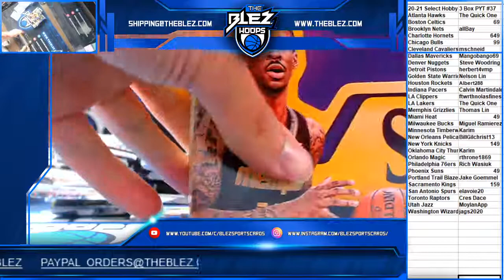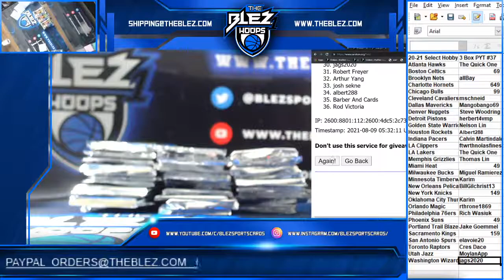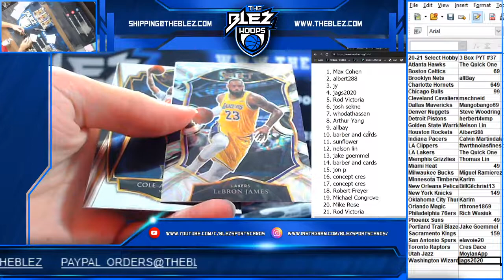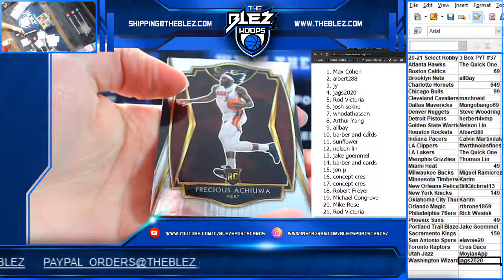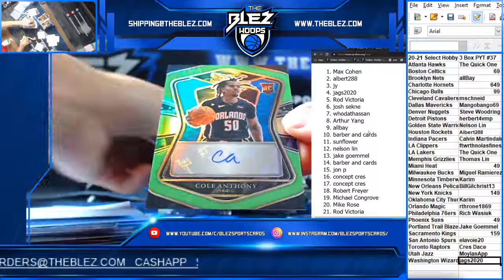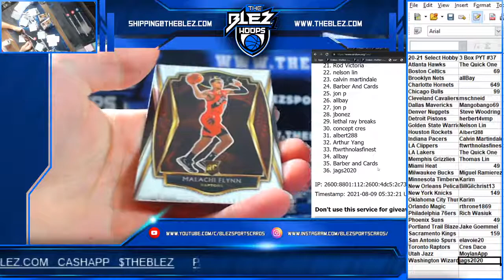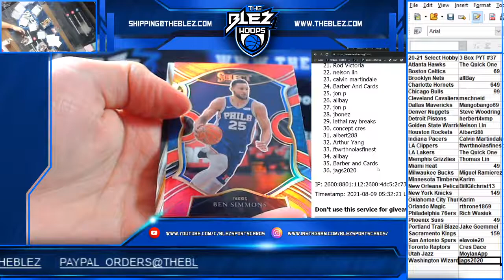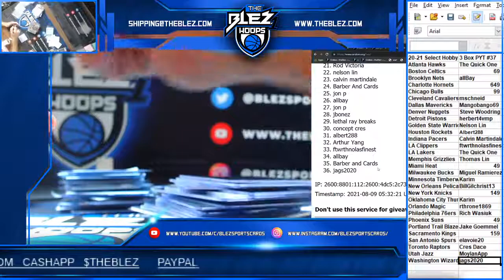2020 21 Panini Select Hobby Basketball 3 Box PYT #37